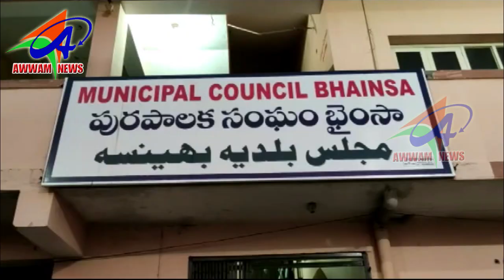AWWAM NEWS BHAINSA 29 03 2020